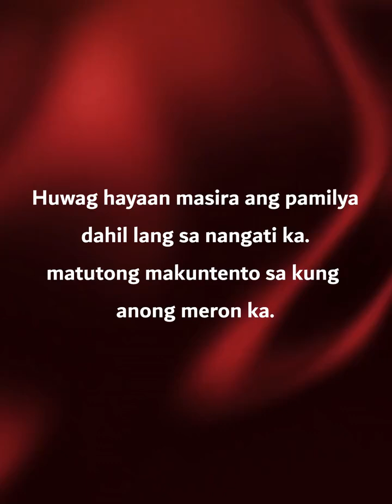TBON - The Bill Out Night ft. Violet Percil I VP STARS Academy